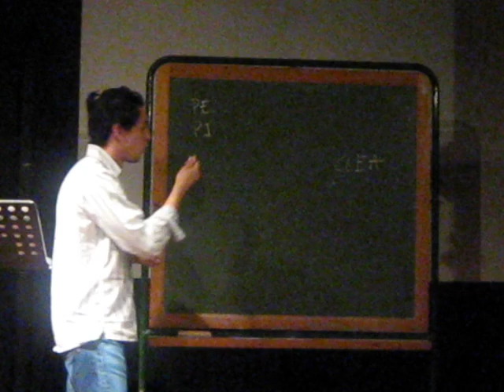Christian de Ronde Lecture on quantum mechanics - OFF OFF, Gent, 2008.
Christian de Ronde - Lecture on foundations of quantum mechanics at OFF OFF Art Cinema, Gent, Belgium (PART 1/2) - Friday 24 October 2008.